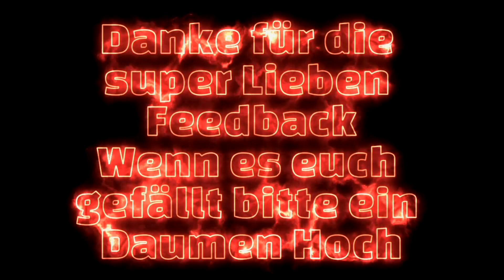Wenn der Wind sich dreht - Monika Martin